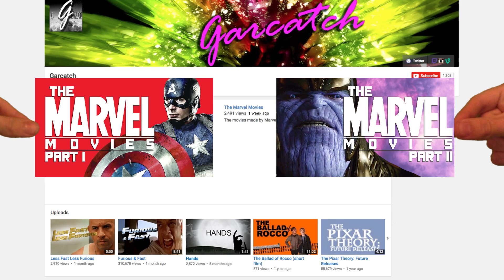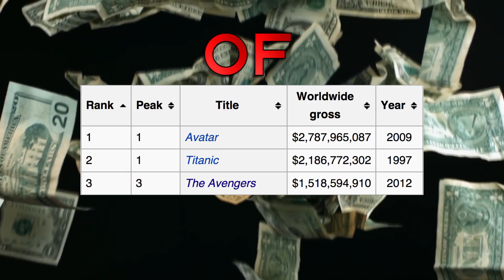The Marvel Movies Part 1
Avenjrds ashembr!